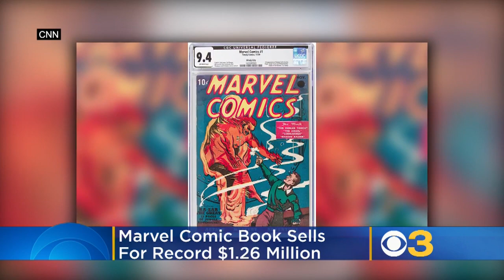Marvel Comic Book Sells For Record $1.26 Million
It’s rare to find an almost-perfect copy of Marvel Comics’ first comic book, aptly named “Marvel Comics 1.” But one in near-mint condition just sold for a record $1.26 million. Katie Johnston reports.